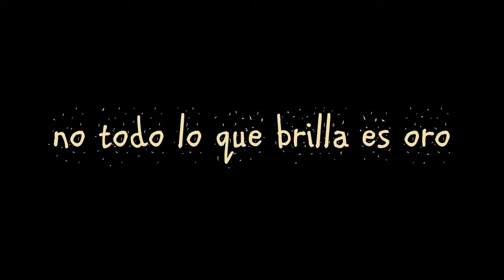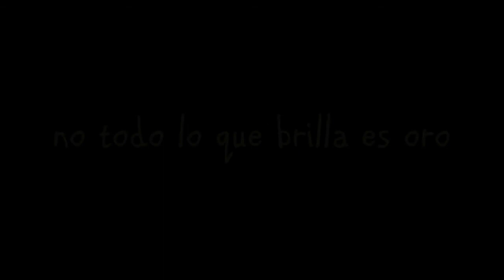No todo lo que brilla es Oro - Cortometraje Liceista L.N.B."Juan Germán Roscio Nieves"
Proyecto realizado en el Marco del Taller de Rodaje
Liceo Bolivariano "Juan Germán Roscio Nieves"
San Juan de los Morros Estado Guárico - Venezuela
Una Producción de:
Liceo Bolivariano "Juan Germán Roscio Nieves" y Fundación Festcinellano
Morros Films Producción (Ferráez Producción)